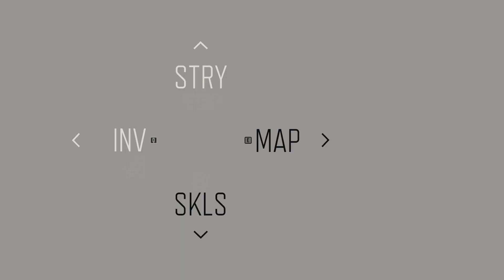Days Gone: Crush the Lobert Draw Ridge Horde with ease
In this exciting video, we bring you the ultimate guide on how to defeat the Lobert Draw Ridge Horde effortlessly. Join us as we showcase strategies, tips, and tricks to master this epic battle and secure your ultimate victory! Prepare yourself for an intense and thrilling adventure as we delve into the intricate details of the Lobert Draw Ridge Horde.

This will show you how to finish the Lobert Draw Ridge Horde. There's an easy way to do this too. Check the video and you'll see. This can be seen in the highway97 area in the map.

Played on
Intel i9-9900K CPU
Asus ROG Strix RTX 2080S

🔷Call of Duty: Modern Warfare II 2022 Campaign - Ghost Team Mission 7 | Boss Fight | Death of Graves